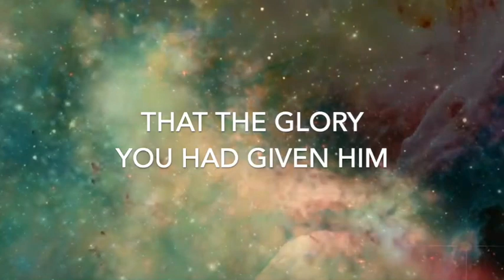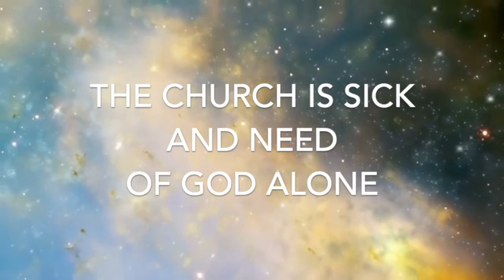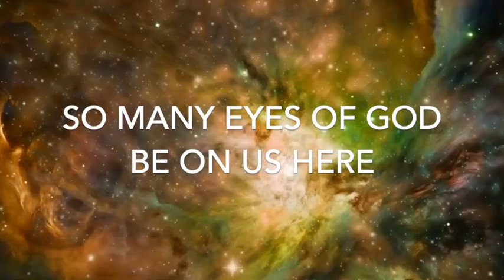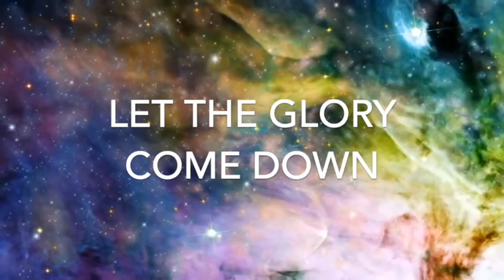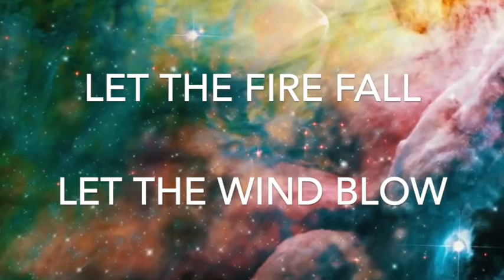Glory Come Down (lyrics) feat. Jason Upton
When our hearts cry out for more of God, we are seeking His face and He will answer.  This is a season to come under His covenant and draw close.